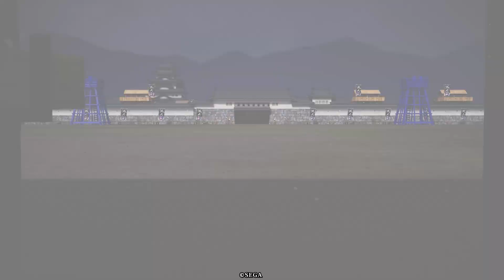【英傑大戦】ケニアトーナメント 1-2 氷雷さん VS スロッカス∞さん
ついに始まりました。
英傑大戦版　ケニアトーナメント。
前回三国志大戦版のケニアトーナメントにも参加してくださった
お二人！
ケニアベテランのお二人。。。

いやぁ、また参加してくださいね！！

今回参加者様10名いらっしゃいます。
１−１　　マコトネン VS 葵井　　　　　※試合映像なし。
１−２　　スロッカス VS 氷雷
１−３　　オメェかよ VS うえ　　　　　※今回うえさんの都合上棄権となりました。
１−４　　　　煌騎     VS 奥ふぃーるど
１−５　転生なめくじ VS 伊達丸

三国志大戦の時の様に動画がGETできませんでした。
購入出来ない事を知らなかった為、
全ての動画をUP出来ません😭😭😭
御許しください。

☆今回参加してくださった君主様たちのチャンネルです！
　次回動画がしっかり購入できるようになったら、また開催します・・・！！！